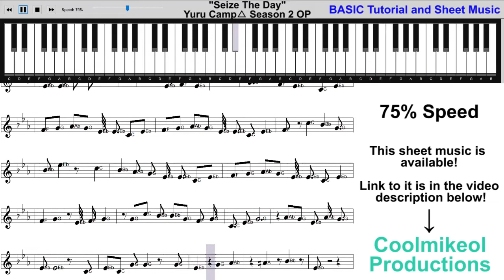"Seize The Day" Piano Tutorial - Yuru Camp△ Season 2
Song: "Seize The Day" By Asaka
From: Yuru Camp△ Season 2 (Laid-Back Camp Season 2)

One of my absolute favorite animes due to its comfiness and ability to make me smile while watching, I'm glad that Yuru Camp is back to take me away to a world of camping fun with friends. Asaka returns to do Season 2's upbeat OP and as usual its great. It took a few times listening to it that I decided to make a video of it, though I've been procrastinating up to the night before to record, edit, and upload. It's still up on time though! I'll be slowing things downs in terms of uploads, back to the usual new song every two weeks. Please look forward to it!